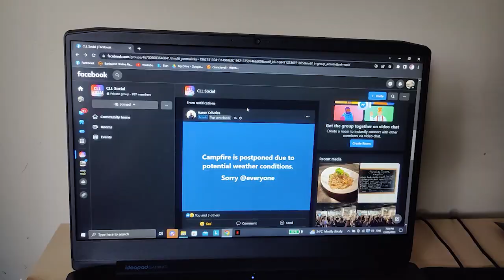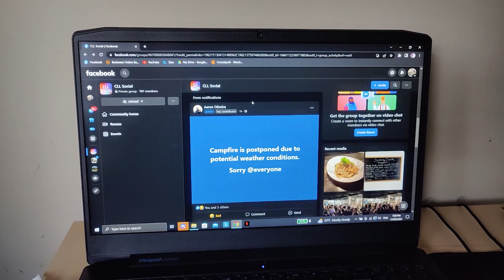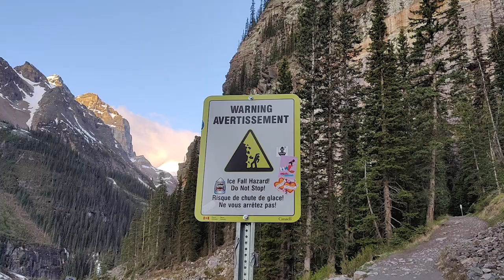I Bought a Cowboy Hat This Week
Yeah, that was honestly the highlight. Life keeps moving and so do the long, long night shifts. I've messed up my sleep schedule completely and I'm not keen to go back to work. But I must endure.
Tweet at me on twitter or whatever the cool kids say these days